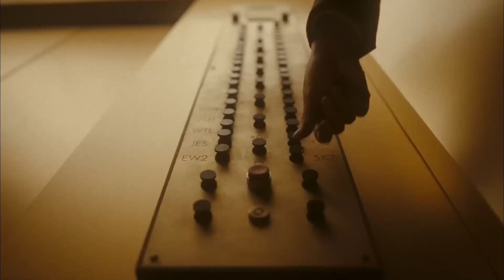LOKI 2x03 - O Kang está de volta! | Análise Completa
O terceiro episódio da 2ª temporada de Loki está no ar, trazendo muita ação épica e trazendo também o retorno de kang através da variante Victor Timely, em que há toda uma disputa entre a AVT, Sylvie, Loki e Ravona para ver quem irá ficar com ele, para descobrir se ele se tornará o Aquele que Permanece ou se irá se aliar aos protagonistas.

 Hoje eu trago a ANÁLISE do EPISÓDIO 3 de LOKI 2 TEMPORADA, que acabou de ser lançado no Disney Plus. Vem comigo nesse review do 3º episódio!

⏺ Seja muito bem-vindo ao Nerd Daora! Aqui no canal você encontra análises de filmes, séries e animes, resumos, reviews, listas, curiosidades e muitos outros conteúdos.

🎧 Conheça o DaoraCast, o nosso podcast oficial!